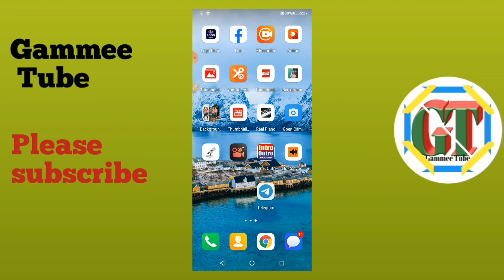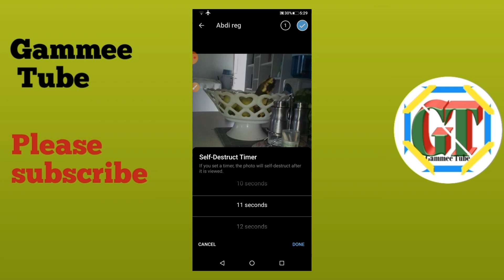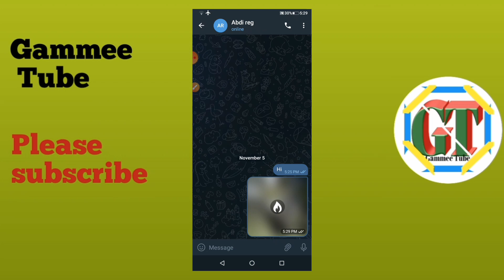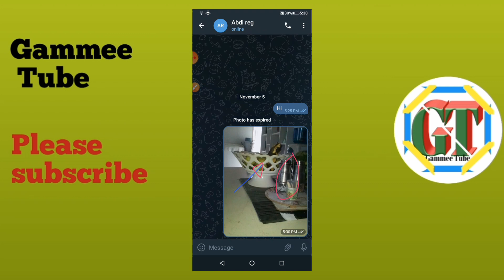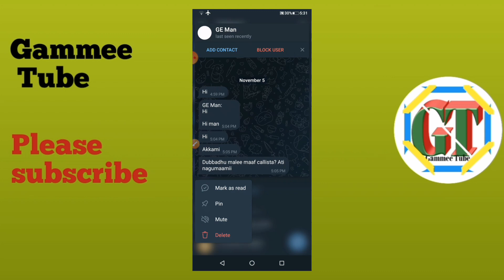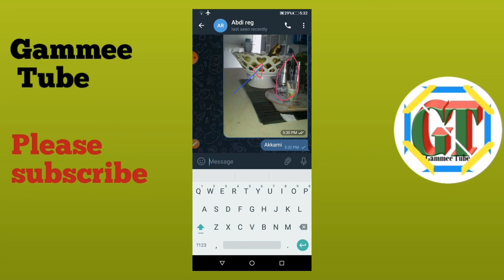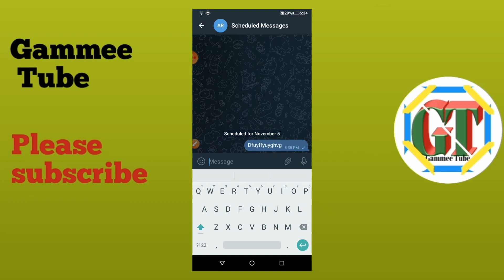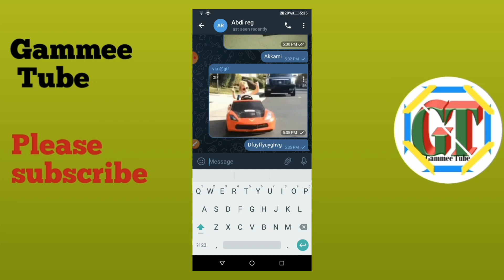icciittiiwwan gurguddaa telegram keessa jiru. secrets in telegram